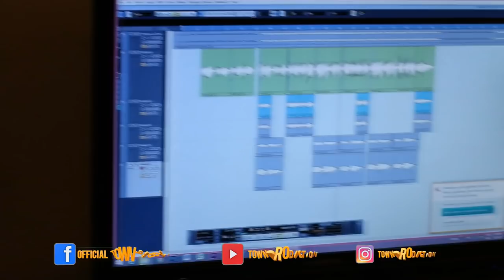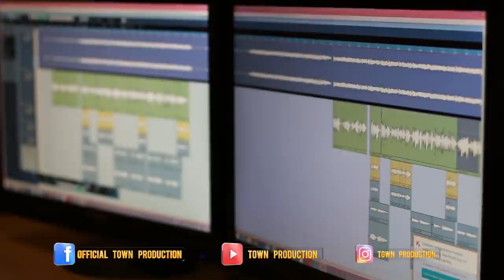ពិន្ទុ Zero - យក់ ថិតរដ្ឋា【Official Scoop】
បទ៖ ពិន្ទុ Zero
ច្រៀង៖ យក់ ថិតរដ្ឋា
និពន្ធទំនុកច្រៀង៖ ស៊ិន ធារី
និពន្ធ Melody៖ Hak record
និពន្ធបទភ្លេង៖ ផល វឌ្ឍនៈ
ផលិតកម្ម ទីក្រុង ភាពយន្ត [Town Production]